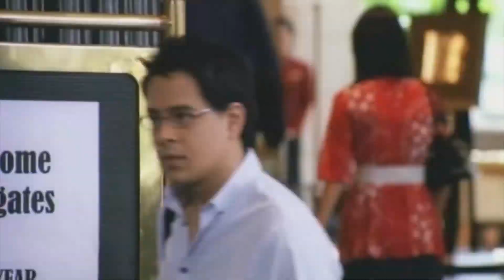(6/8) Alan meets Mia’s new man! | ‘Miss You Like Crazy' | Movie Clips